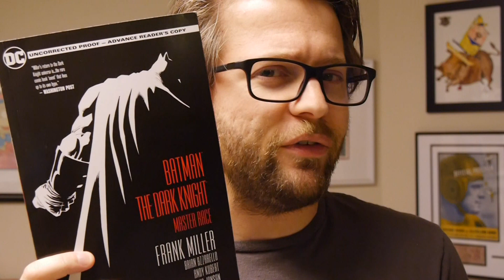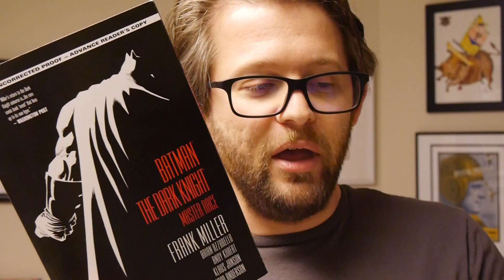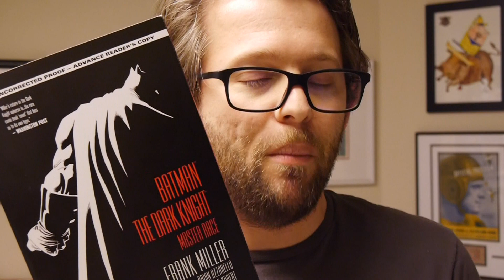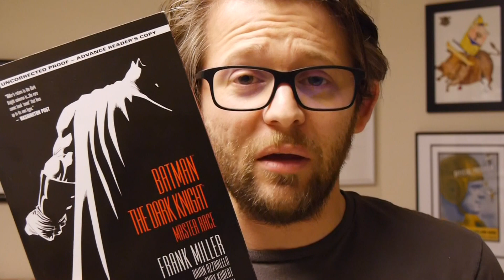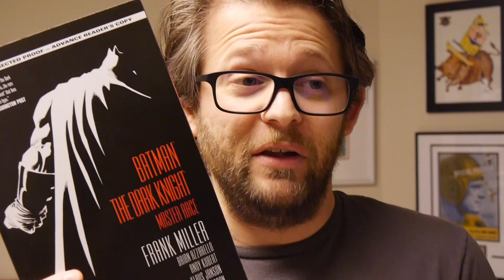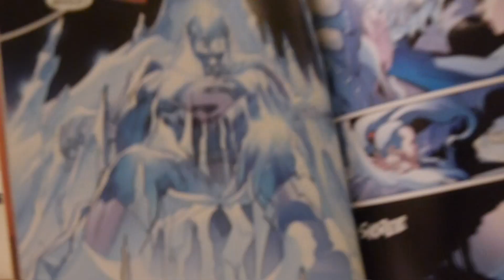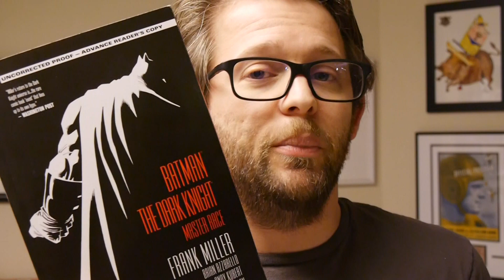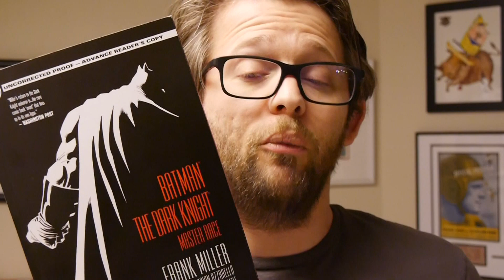DC Comics Review: Batman The Dark Knight: Master Race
It's Tuesday which means it's new comic book day for book stores, both physical and digital, all across the world. Today we've got Frank Miller and Batman!

Batman The Dark Knight: Master Race by Frank Miller, Brian Azzarello, Andy Kubert, Klaus Janson, and Brad Anderson.

Batman The Dark Knight: Master Race is in book stores today and comic stores Wednesday September 20th.

Batman The Dark Knight: Master Race